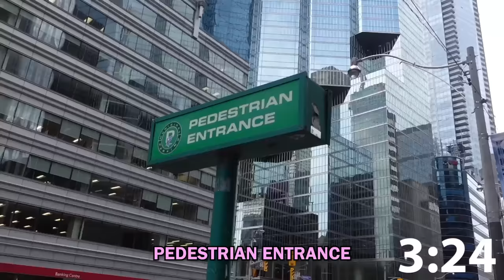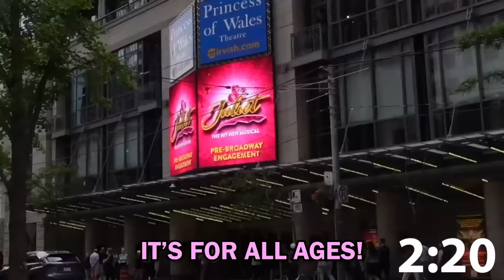When You Wake Up From a Coma...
Well that escalated- 😳

💥ABOUT!

When you Wake up from a Coma! This is what happens when you wake up from a coma. this is a funny skit and funny entertainment video! coma patient video skit and reddit funny reddit stories!